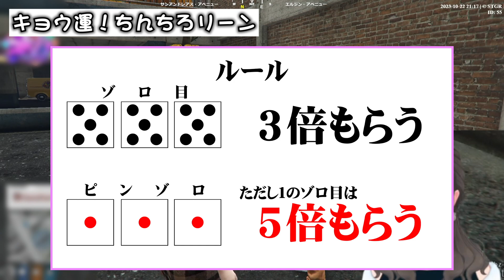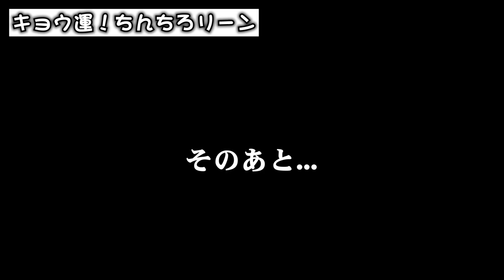【ストグラ 】キョウ運！チンチロリン【 ちのまるこ 】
👇Twitchで夜配信してます✌良かったら覗きにきてください！

👇ストグラとは？

名前：ちのまるこ(旧：赤色にごう)
出身地：日本、大阪

仕事は辞めたし、なーんも上手くいかないので
心機一転幸せに生きるためにロスサントスに来た！まずは自分探し！

▹街の事を知りたい好奇心から犯罪者側に興味を持ち、
黒市民になったことをきっかけに『ちのまるこ』を名乗り始める。

▹ギャングに入りたい気持ちはあるが、半グレ沼にはまってしまってよくわからない・・！
人との関わりを通して人生が上手くいかない原因が自分にあることに気付いたので
好きな自分でいられるように奔走中。

🔴 URL
【Game】FPSもMOBAも好きです！PCゲーもmobileゲーもやります！